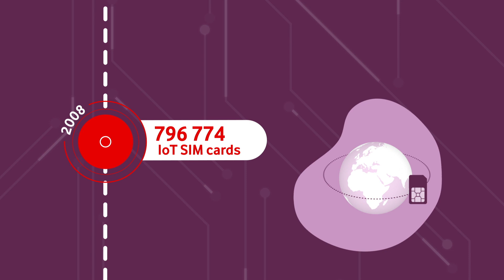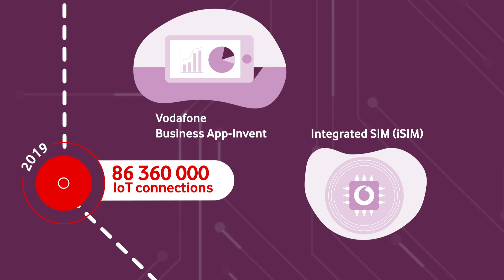Vodafone Business IoT – Connecting for a Better Future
As Vodafone Business surpasses 100m IoT connections, we can help you connect anything, anywhere and help you create the future.